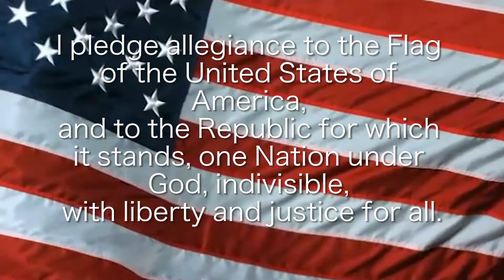September 1, 2016